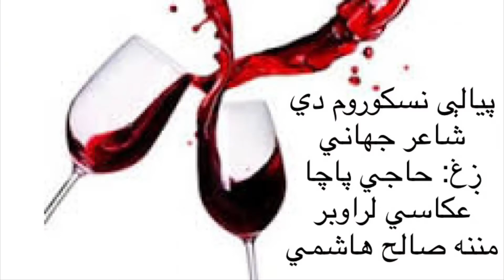پيالې نسکوروم دي Pacha Azizi Holland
پيالې نسکوروم دي
د اوربند او کوچني اختر د خوښۍ په مناسبت د حاجي پاچا عزيزي خوږ اواز درباندي اورم.
Pacha Azizi